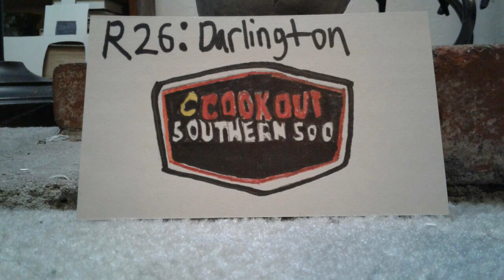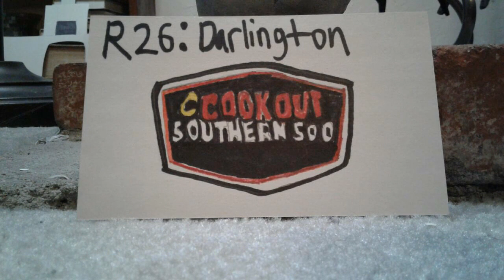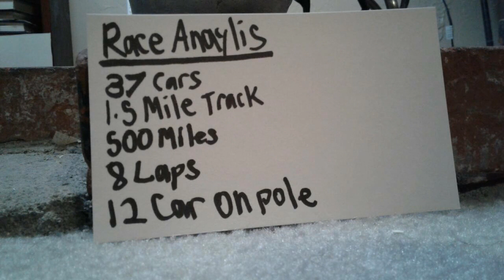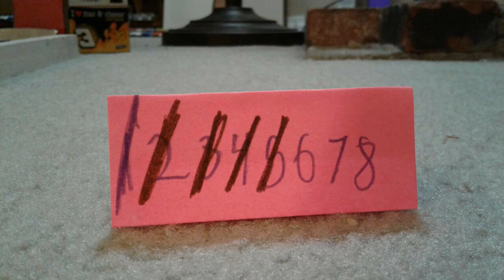NASCAR Stop Motion SpideyDitko Cup Series Season 5 Race 26: Darlington 2 Southern 500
I’m back for two more races.